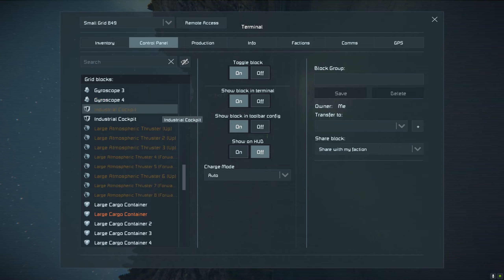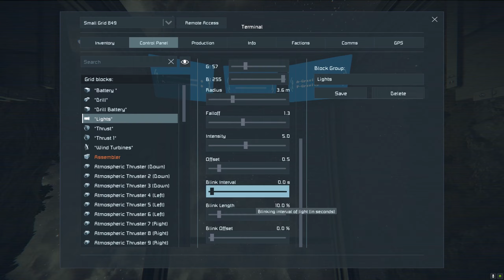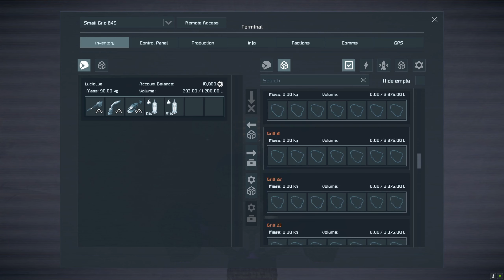Space Engineers - It Did Not End Well - E5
Hi, Thanks for joining me on this experiment where I totally messed up and need to rethink my idea. Seems the Centre of mass is a thing, who would have thought that. 🤣 We strive to survive, thrive and hopefully build more ships.